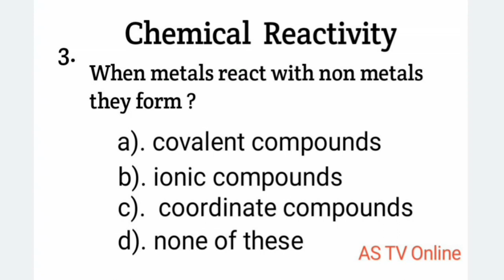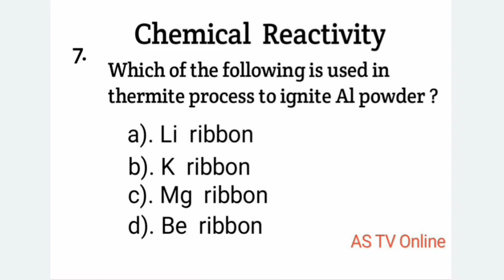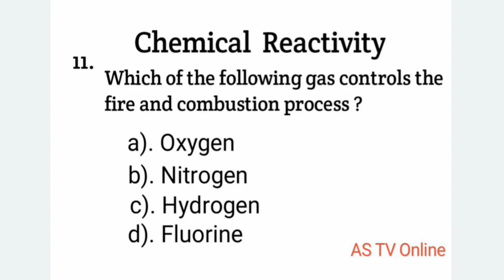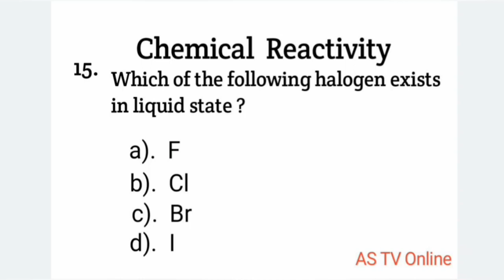Chemical reactivity important mcqs | PSF scholarship test preparation Part : 13